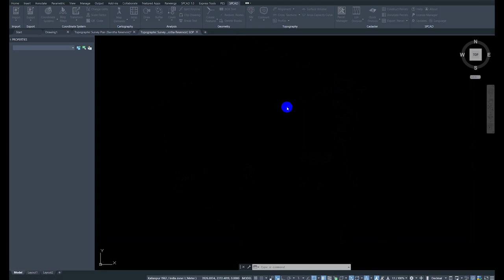Transform CAD Drawing in CAD using SPCAD.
Transform CAD from one coordinate system to other coordinate systems in CAD using SPCAD.